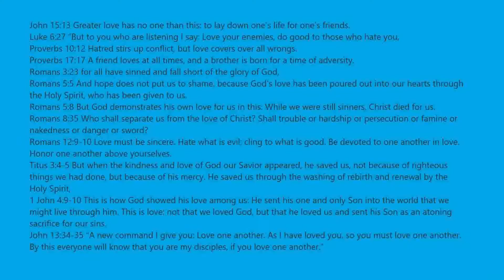Escape Spongebob Obby Stages 1 To 9